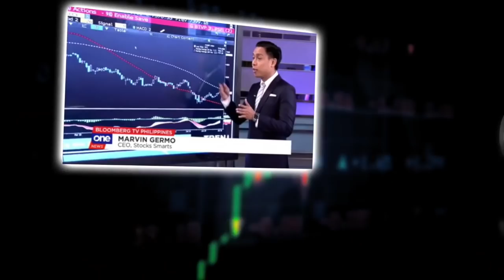HOW SIDE HUSTLES CAN GET YOU OUT OF DEBT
Hi everyone!

Sharing an interview with Millennial wealth and life coach MJ Aoki.

In this video she shares her story on how she was in massive amounts of debt, how she developed massive sources of both active and passive income sources to get out of debt and how she eventually got to save and invest for the future!

We will also talk about, how you can pursue your passion and your dreams while making money at the same time. As what I always say, never pursue money, pursue the things that make you feel alive!

If you are a Millennial that wants to live life to the full and also win in your finances, this video is for you!

I hope you enjoy this vide and it helps you massively to win!

If you want to set a meeting / consultation with MJ Aoki, you may click this

We have Stock Smarts Manila happening this November 23! Looking forward to meet you all!

To join us for Stock Smarts Manila, you can register through

28 A Roxas Chua Circle Pacific Village, Muntinlupa City, Metro Manila, Philippines